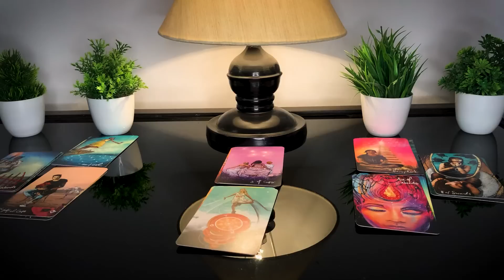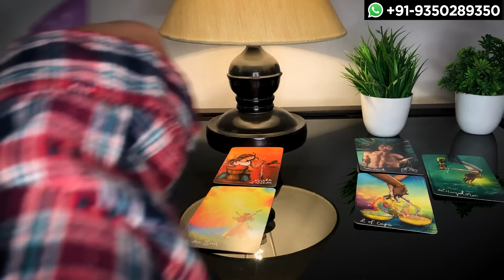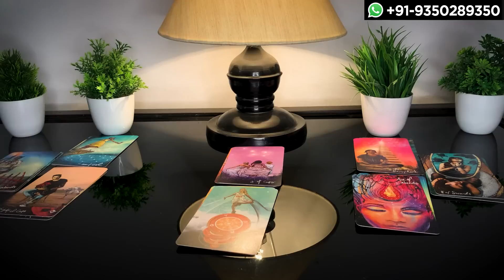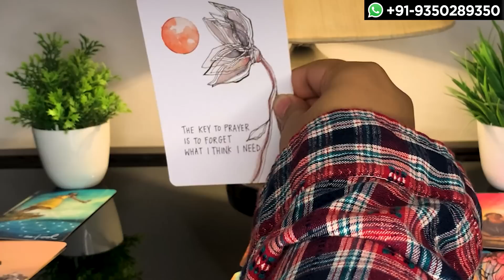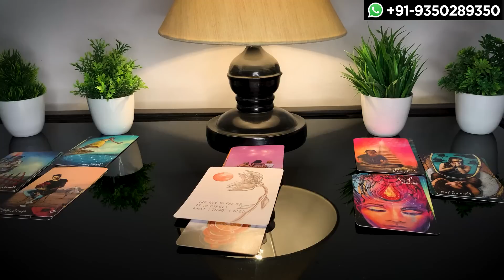Tarot Card Reading in Hindi | CURRENT FEELINGS TODAY ❤️ एक दूसरे के लिए